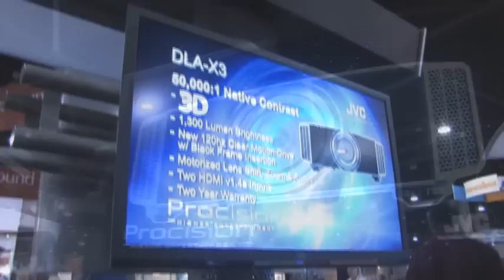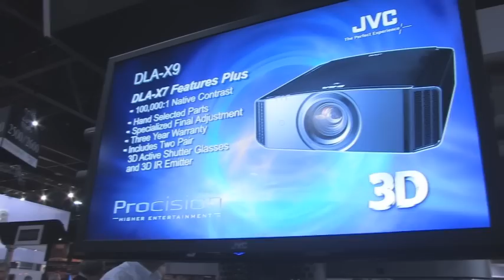CEDIA 2010 JVC Projector Preview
A quick preview of the JVC Projectors at CEDIA 2010. A more in-depth video interview with JVC is coming in the next few days.